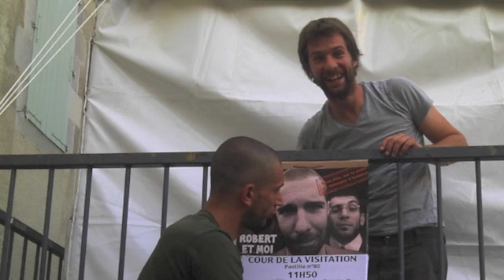A guiguite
Voici une petite chanson d'adieu pour notre irremplaçable pote,
interprétée lors de ses obsèques.
(Chanson largement inspirée de :à Brassens (Font et Val)
Tu nous manques grave Guiguite.
Salut l'artiste